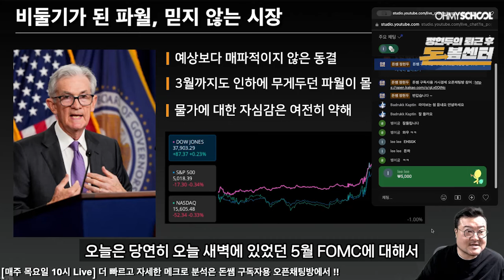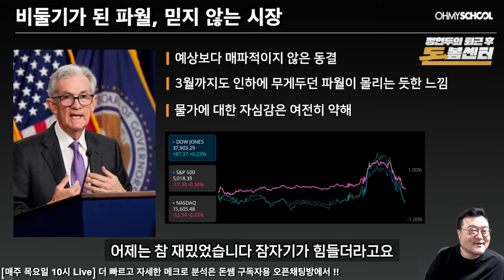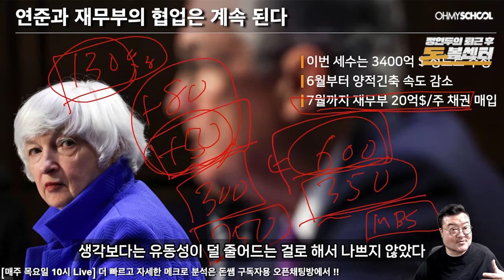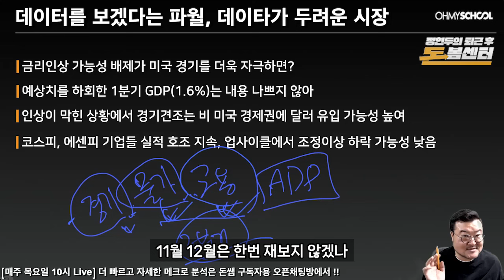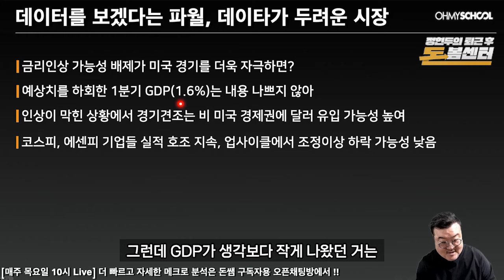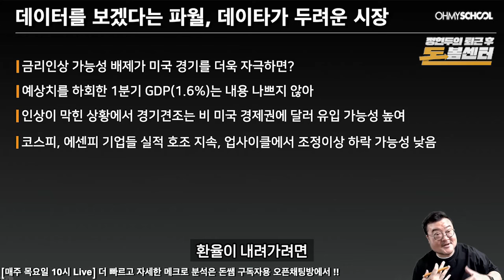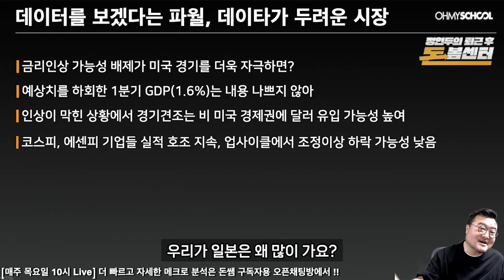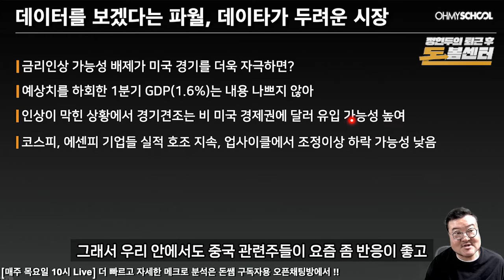[퇴근 후 돈봄 센터] ep.31 금리인상 선 그은 '비둘기파' 파월의 속내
경제 안정을 위해 금리 인상에 보수적인 자세를 취하고
오히려 양적 완화에 힘을 싣는 것을 '비둘기파'라고 칭하는데요!

세계 경제를 쥐고 흔드는 연준 의장, 제롬 파월의
최근 발언들은 완벽한 '비둘기 파'에 가깝다고 합니다!

양적완화, 금리 인상 보류 ... 파월이 그리는 큰 그림은 무엇일까요?

더많은 경제 컨텐츠가 궁금하다면?
돈쌤 유튜브 바로가기! @donssam_official